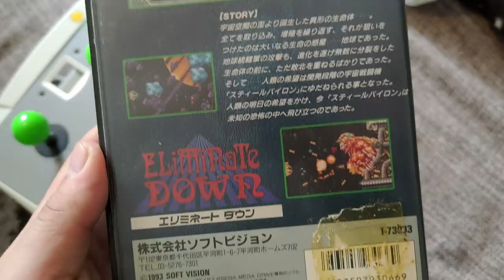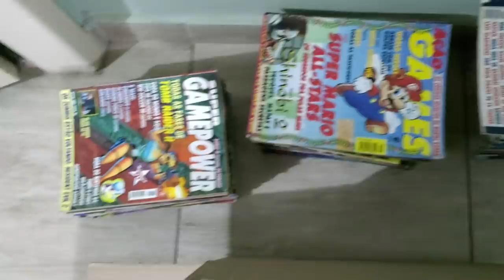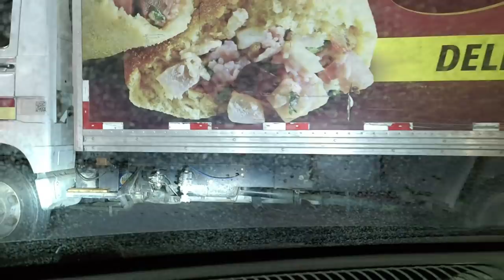Impressionante esse lote de games que consegui